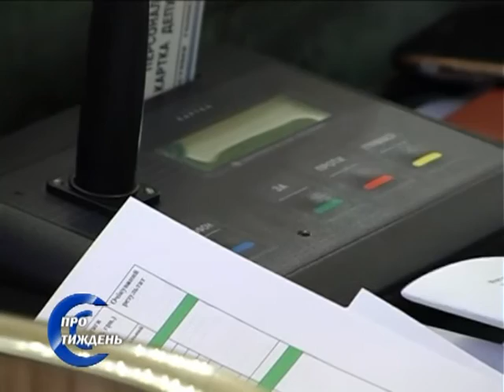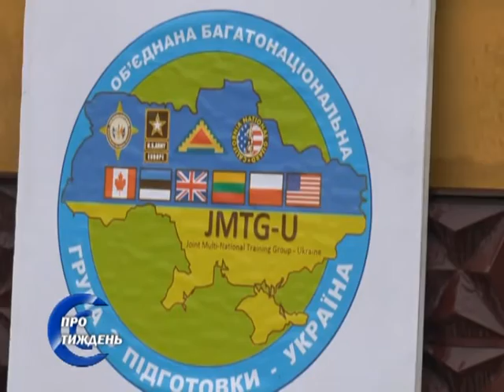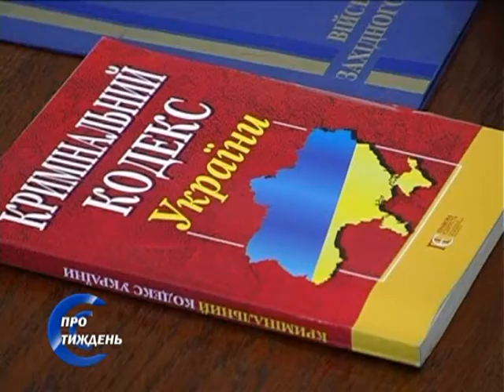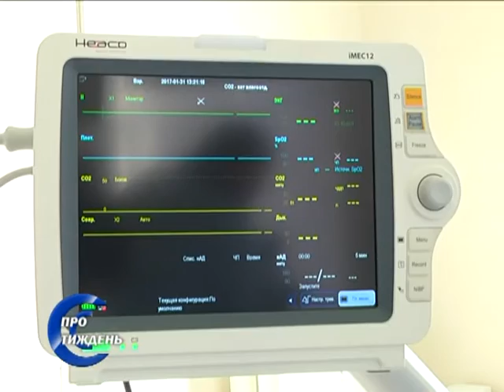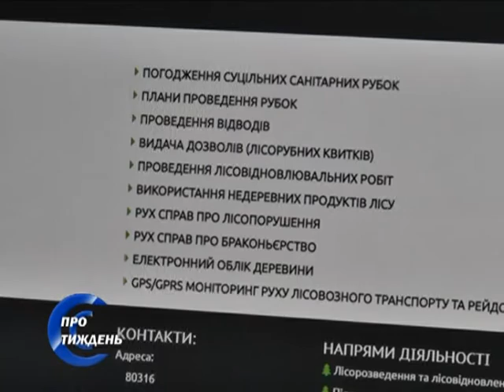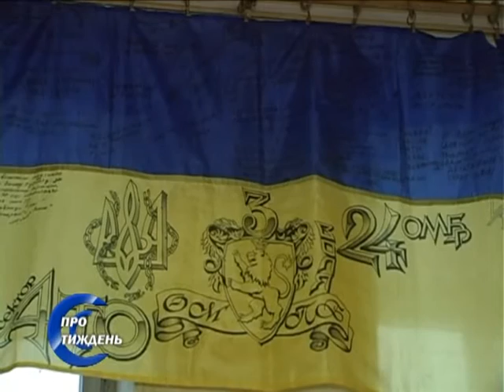ТРК "Львів" ПРО ТИЖДЕНЬ 04 02 17